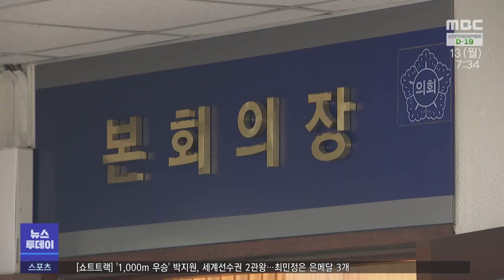일요일로 채우는 회의 일수... 눈 가리고 아웅? -R (230313월/뉴스투데이)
목포시의회의 연간 의사일정을 살펴보면 독특하게 금요일에 시작하는 회기가  많습니다.
일하는 의회를 만들겠다며 대폭 늘려놓은 연간 회의 일수를
토요일*일요일이 메워주고 있는 상황입니다.

           ◀ＶＣＲ▶

목포시의회의 의사일정은
유독 금요일에 시작하는 회기가
많습니다.

           ◀ＳＹＮ▶문차복 목포시의회 의장
"출석요구 건을 상정합니다. 땅 땅 땅"

2018년 7월, 11대 목포시의회부터 열린
회의는 모두 42차례인데 이 중 금요일에
시작한 게 가장 많았습니다.[c/g]

전체 40% 회기가 금요일에 시작돼
개회와 동시에 토요일, 일요일 쉬는 날
이틀을 맞이했습니다.

주말*휴일을 회기에 더해봐야
회의비가 더 나오는 것도 아닌데,
주말*휴일을 끼워넣는 이유는 뭘까.

2018년 11월, 목포시의회는
회의운영 조례를 수정했습니다.

일하는 의회를 만들겠다며
90일 이내였던 연간 회의일수를
120일 이내로 30일을 늘렸습니다.

◀ＳＹＮ▶목포시의회 제343회 정례회 녹취 중
"심도 있는 심의를 위해 현행 90일 이내로
규정된 연간 총 회의일수를 120일 이내로
늘리는 안으로서 효율적은 회기 운영에
만전을 기하고자 원안가결했습니다"

공교롭게도
이후 목포시의회 금요일 개회는 잦아졌고,
출근도 하지 않는 토요일과 일요일이
회의 일수 증가분 상당수를 채워주고 있습니다.

심지어 월요일에 시작하면 금요일에
폐회할 수 있는 단 닷새 일정의 회기도,
금요일에 시작해 토요일과 일요일을 포함한
7일 일정으로 늘리고 있습니다.

◀ＩＮＴ▶조성오 목포시의원(5선, 최다선)
"의회 운영위원회와 협의를 해서 좀 시민들이
바라볼 때 '의회가 정말 열심히 일하고 있구나'
그런 모습을 위해 회기 일정도 시민 눈높이에
맞춰서 조정할 필요가 있다고 생각합니다"

회의 초장부터 휴일을 맞는
금요일 개회는 다른 지방의회에서는
흔치 않은 사례.

회의 일수만 늘릴 뿐 내실 없는 관행을 벗어나
밀도 높은 회의를 만들기 위한 목포시의회의
고민이 시급합니다.

◀ＥＮＤ▶